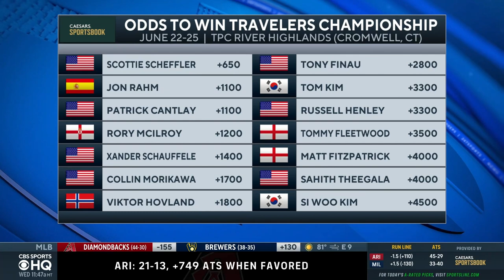2023 Travelers Championship Preview | CBS Sports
Eight of the top 10 players in the world make their way east after an emotional U.S. Open crowned a first-time major champion. Headlining the flights out of Los Angeles to Cromwell, Connecticut, for the 2023 Travelers Championship are the three men atop the Official World Golf Rankings.

- Patrick McDonald, CBS Sports Writer